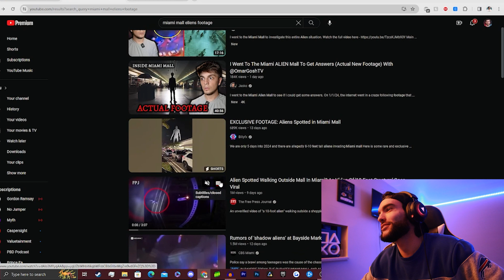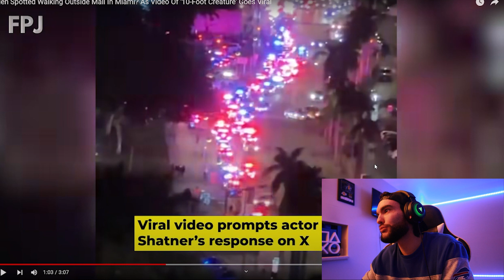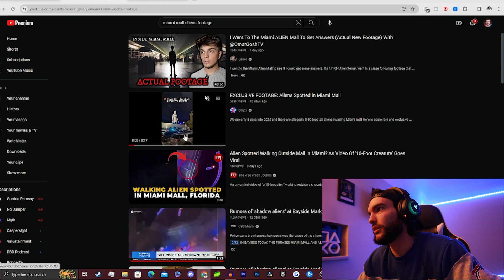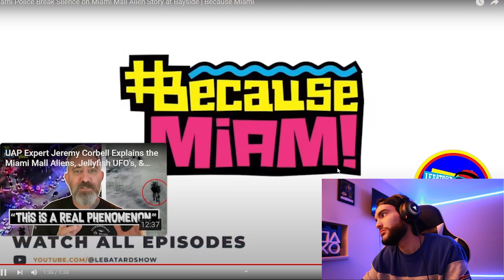My Thoughts on the MIAMI ALIENS Situation (DONT BE FOOLED)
I will be making more of these videos in the future, bc its fun, and it also seems to be a hot topic these days.